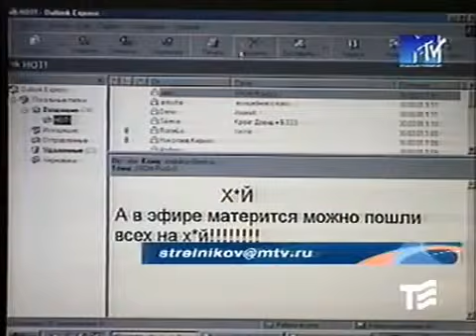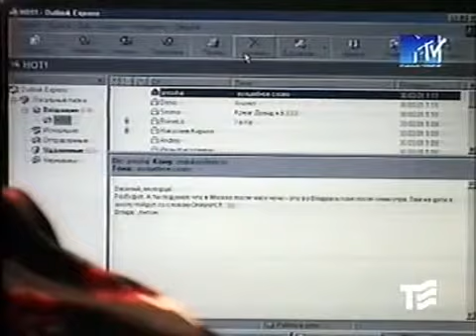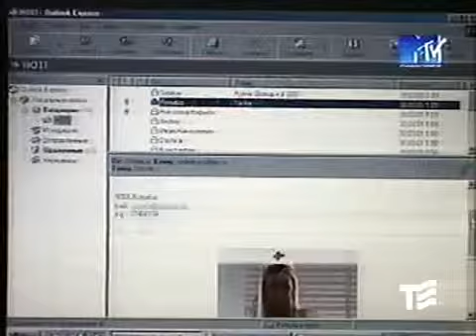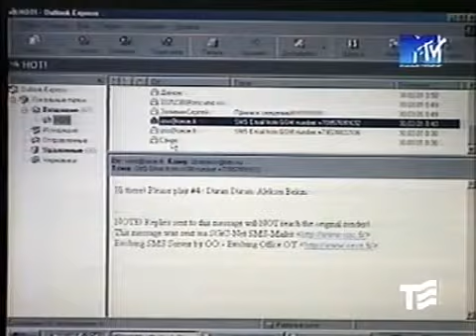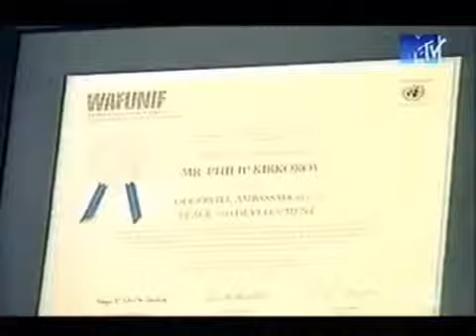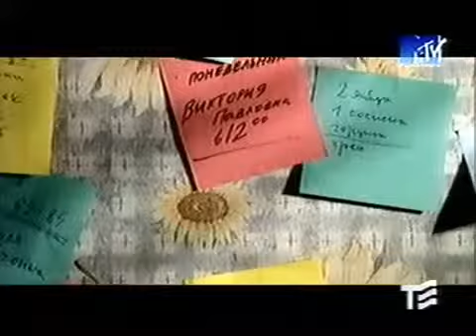Тихий час №4 часть 3